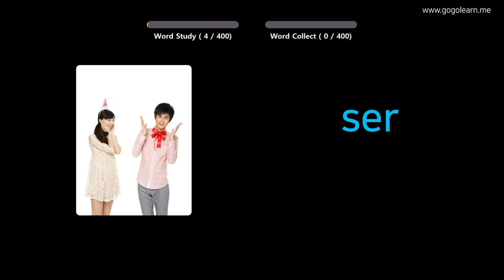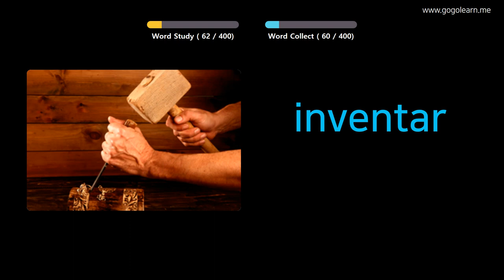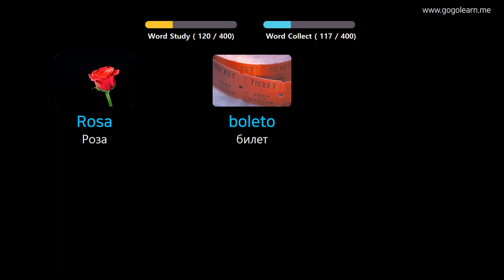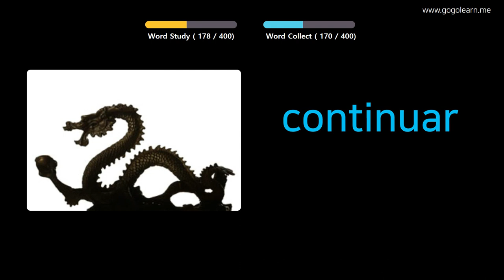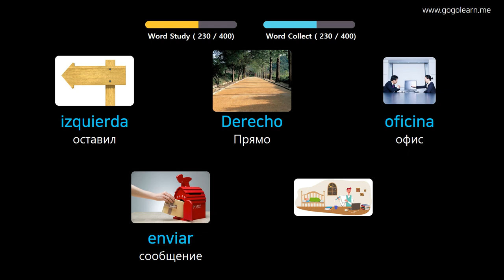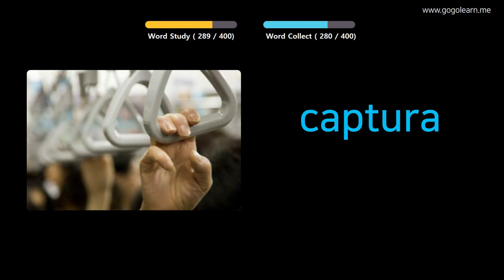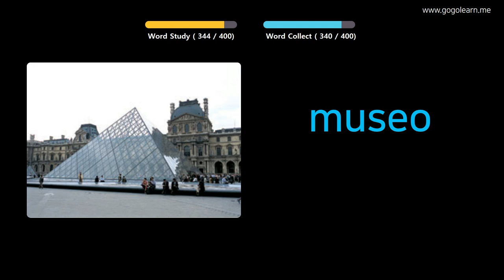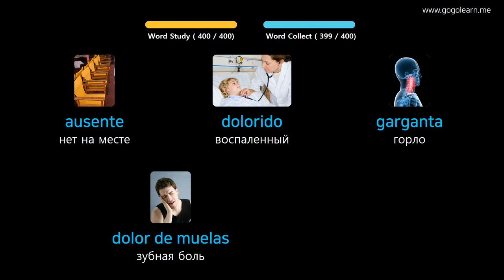Выучить испанский через картинки |испанский словарь средняя школа1 | Golearn